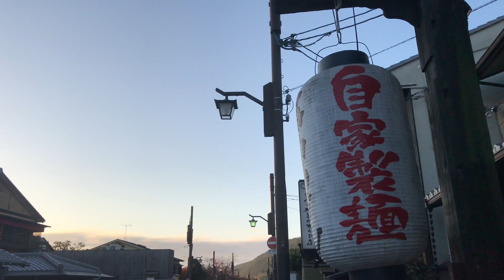【秋の京都嵐山】天龍寺の紅葉と朝の渡月橋🍁2019年11月23日(土) 🌟Autumn in Arashiyama✨ 岚山【4K】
AM7:00頃の朝の嵐山です。
同じ動画のBGM入り短縮版です。